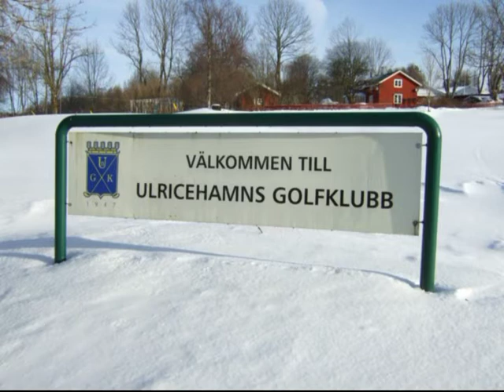En ledig tjänst som spårläggare efterlyses härmed..mpg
Tänk om Sveriges kommuner (även Ulricehamns kommun) kunde enas om fria öppna skidspår när förutsättningarna finns. Kanske kan man avvara några vakmästare till att lägga upp ett jourprogram på en snöskoter som kan anlägga nybakade skidspår med spårinformation på hemsidan. Tänk på att snön även går att utnyttja till motion på våra sjöar (Åsunden). För skidor så väl som skridskor.